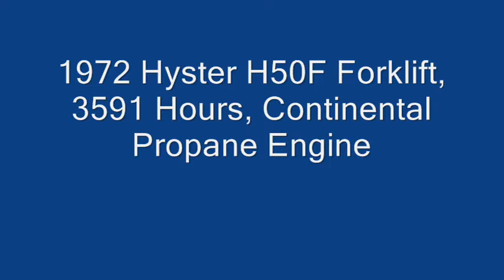Hyster H50F Forkligt For Sale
1972 Hyster H50F Forklift, 3591 Hours,  Propane Engine,